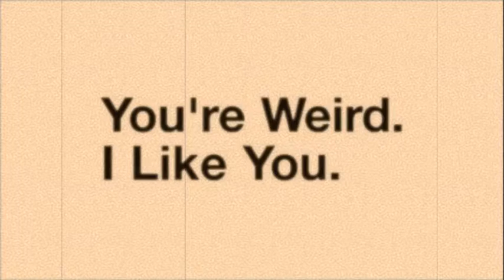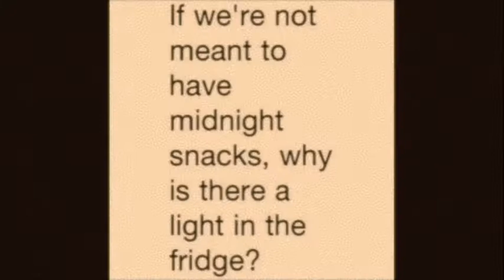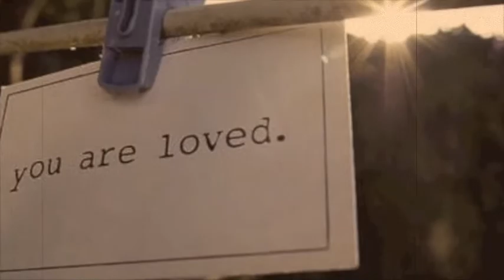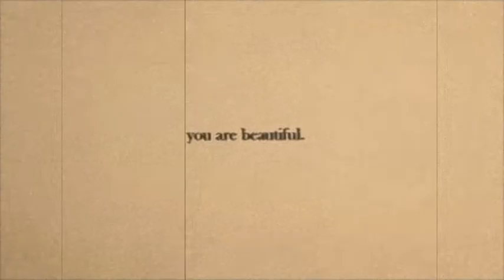Morica!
Painting Flowers (All Time Low)
Google Images.
She who is my Best Friend
You laugh when people ask if you are sisters...
You're so much closer than that!
She knows everything about you,
All your secrets... all you quirks...
All your insecurities and struggles.
She also knows the silly things...
All the things that make you goofy.
And she loves you anyway.

You've shared with her things
You'd never tell another living soul!
She's your companion, your conscience,
And your confidante.
She's your critic and
The president of your fan club.

She's the friend you've always prayed for.
And now you're blessed beyond measure...
for she is your best friend.
I love you Morica!!